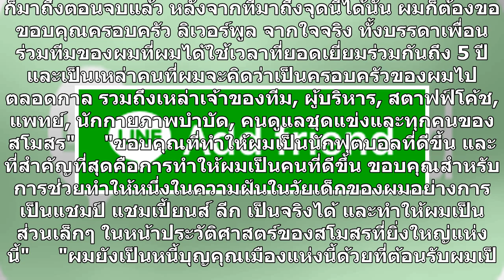5ปีแห่งความสุข!โมเรโน่โพสต์ลาลิเวอร์พูลสุดซึ้ง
5ปีแห่งความสุข!โมเรโน่โพสต์ลาลิเวอร์พูลสุดซึ้ง
อัลเบร์โต้ โมเรโน่ แบ็กซ้ายชาวสแปนิช อำลา ลิเวอร์พูล ด้วยข้อความที่ซึ้งสุดขีด ทั้งขอบคุณทุกคนที่เกี่ยวข้อง และบอกว่าทุกอย่างที่เกี่ยวกับ ลิเวอร์พูล จะอยู่ในใจของตนไปตลอดกาล     อัลเบร์โต้ โมเรโน่ แบ็กซ้ายชาวสแปนิชที่เพิ่งหมดสัญญากับ ลิเวอร์พูล ยอดสโมสรแห่งวงการ พรีเมียร์ลีก อังกฤษ อย่างเป็นทางการเมื...